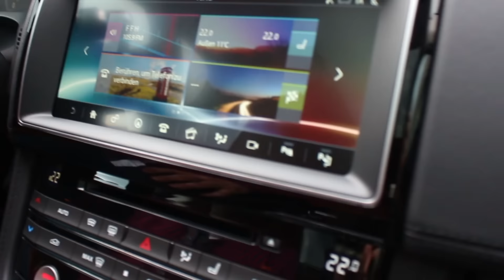Jaguar F-Pace SUV Test Drive "The Art of Performance Tour 2016" (deutsch/german)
More Jaguar Stuff